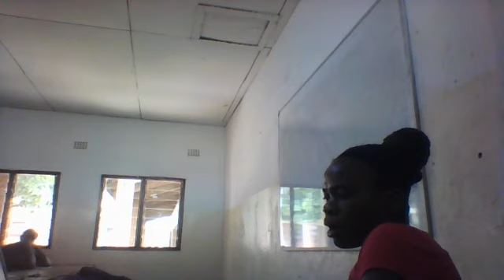Gender and Development Class 1 part 2